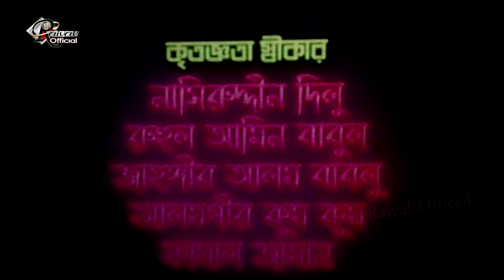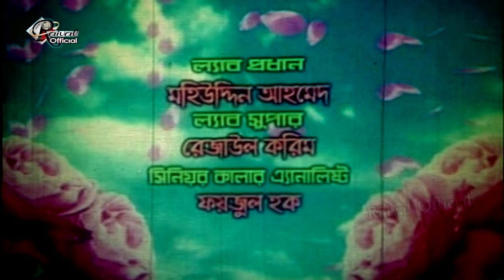Golapjaan || গোলাপজান || Ferdous || Moushumi || Jona || Munmun || Probir Mitra || Bangla Full Movie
Video Title :Golapjaan || গোলাপজান || Ferdous || Moushumi || Jona || Munmun || Probir Mitra || Bangla Full Movie

Movie : Golapjaan
Star Cast : Ferdous, Moushumi, Jona, Munmun, Nasrin, Amir Shiraji, Probir Mitra
Director : Shahadat Hossen Liton
Produced by : Hayder Ali, Iran Ahmmed
Release Year : 2005
Story: Abdullah Jahir Babu
Dialog : Ali Azad, Siddik Meherpuri
Screenplay : Shahadat Hossen Liton
Lyrics : Kabir Bakul, Julhash Chowdhury Polash
Label : Raival Official
Label :@RaivalMoviesOfficial

@Raival Movies Official
* ANTI-PIRACY WARNING *
This content is Copyright to Music and Video [Raival Movies Official]. Legal action will be taken against those who violate the copyright of the following material presented!